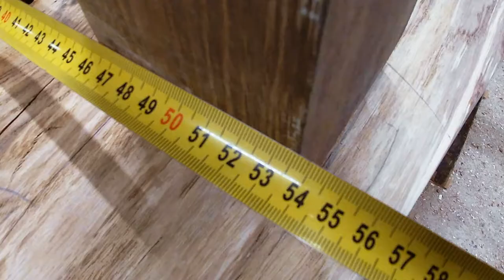Eichenbaum wird Tisch Teil 3 - Lasertrick zum Abmessen der Beine, Bretter von Hand schneiden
manuel-hafner.com.
Die Verwandlung eines Eichenbaums zum Tisch wird fortgesetzt. Wie die beiden vorhergehenden Videos der Eichentisch-Serie ist es in Mundart, aber Erklärungen sind kaum nötig. Wir zeigen viel Handarbeit im Zeitraffer, mit Musik unterlegt - Zurücklehnen und genießen!
Manuel Hafner & Nadjas Cello spielen 3 Songs vom Album "3 x 3 Zwölf":
A Gspia, I bin daneben, Lauschen. Auf der homepage als CD oder zum Download im www erhältlich.
00:00 zweites Tischbein wird eingestemmt
05:46 Stelle für das dritte Bein festlegen
06:20 Arbeitsböcke in die Waage stellen und 3. Bein
12:36 Vier Beine!
13:04 Oje!
15:30 Gleich kommt der Laser-Trick
17:10 Planung des Unterbaus
17:55 Beine auf gleiche Länge bringen
19:13 Gleich nochmal tricksen
19:57 WILMAAAAAAAA
20:14 Bretter von Hand aufschneiden
21:15 Uiuiui da muss man nachschärfen
22:09 Gestellsäge ritsche-ratsche!
23:05 Für Holz-Historiker
23:39 Bretter mit der Bandsäge zurechtschneiden
25:46 Summa summarum